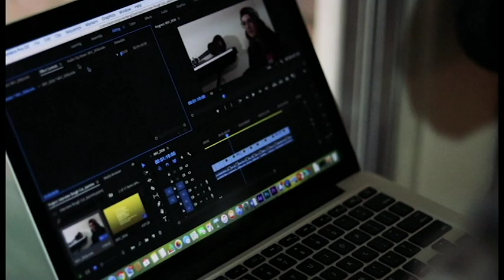A Life of an Artist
For My Documentary Production Class.